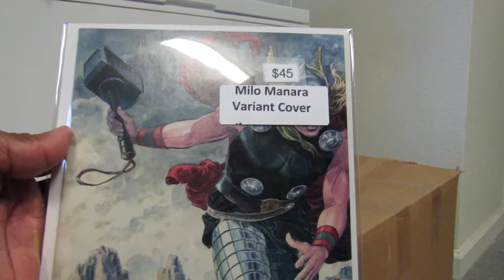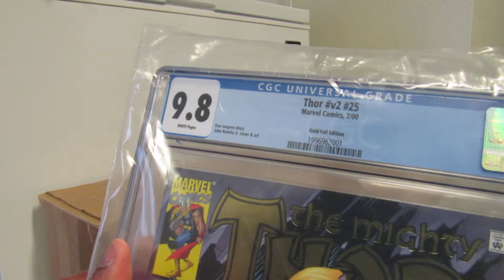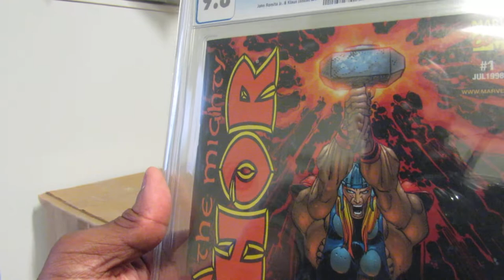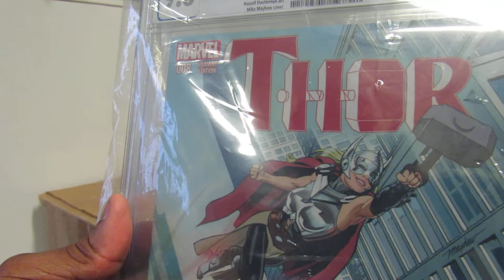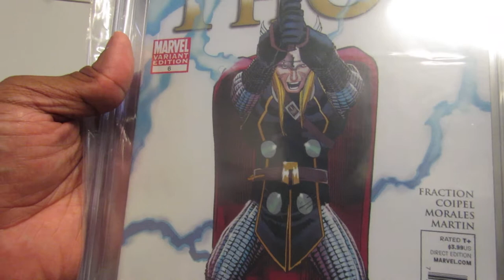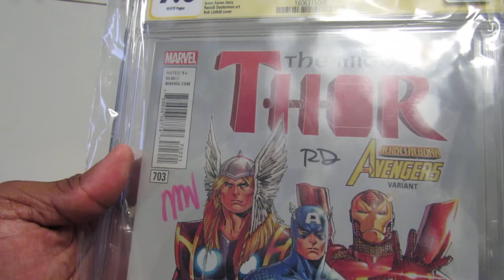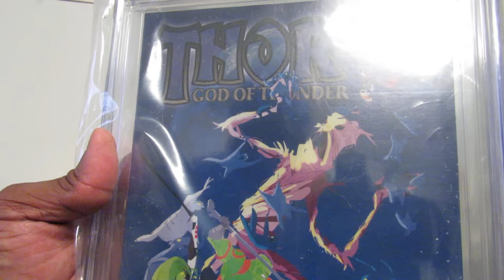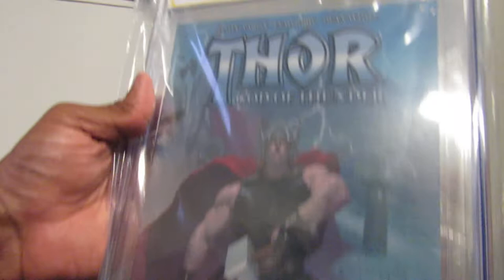Slab haul from March, April and May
Graded books I got off eBay from the end of March thru the beginning of May. Also, I had a few get signed by Jason Aaron, Matthew Wilson, Russell Dauterman and Olivier Coipel at the C2E2 and Planet Comicon.